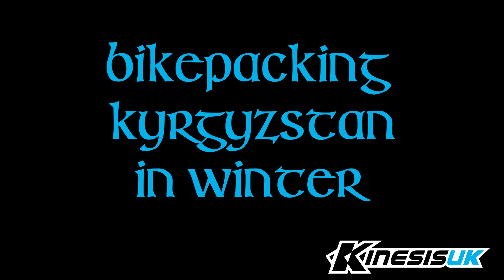Bikepacking Across Kyrgyzstan in Winter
If the crazy dogs, icy roads and relentless bad driving wasn't enough I tried to capture it all while riding one handed with a GoPro. This film was shot while riding across the country of Kyrgyzstan from north to south in the depths of winter.